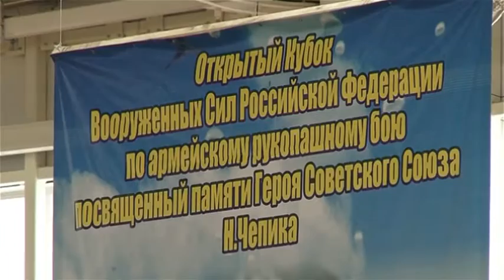ХХIII Открытый кубок ВС РФ по армейскому рукопашному бою, памяти Героя Советского Союза Н. Чепика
26-29 октября 2016 года на площадке Омского велотрека прошёл Кубок Вооруженных Сил РФ по армейскому рукопашному бою, посвященный памяти Героя Советского Союза Николая Чепика